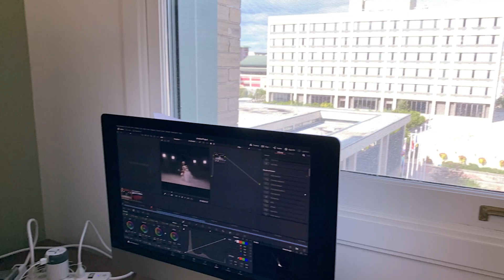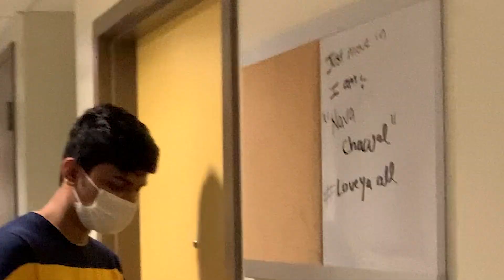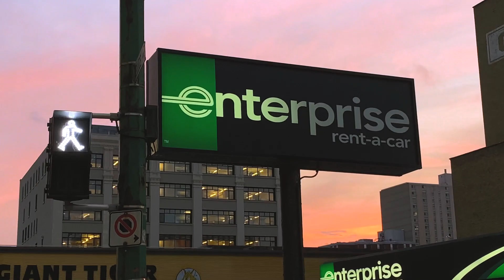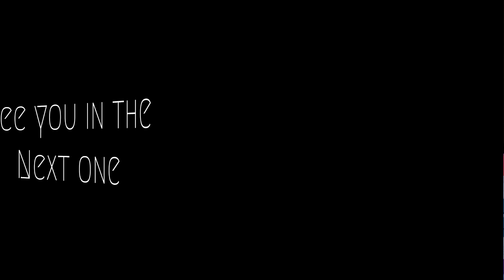Drone-lecture and Work desk ka make-over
Hello guys !!! Myself Deep Thakkar… I am from Mumbai, India. I recently travelled to Winnipeg, Canada. So, I thought I should share my lifestyle and my experience living in new country and especially new city. So Winnipeg is known as and recorded as a coldest city with lowest temperature of -40°c . Also little things about myself - I’m an international student in RED RIVER COLLEGE studying Digital Film Making and media Productions. In past I have done lots and lots of freelancing work which I usually post it on my social media account’s so if you guys are interested in it Kindly check it out :-